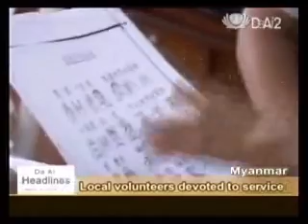080929 Tzu Chi's local myanmar volunteers devote to service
3.緬甸共修分享Service work brings positive changes